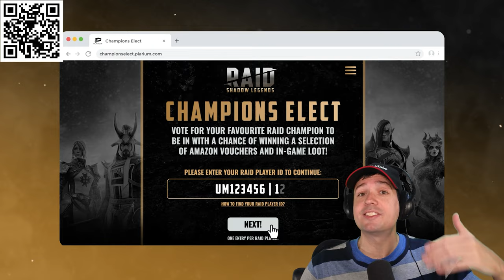OMG! New Broken NUCLEON Deleting Everything! War Robots 8.7 Gameplay WR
Install Raid for Free ✅ Mobile and PC and get a special starter pack with an Epic champion Chonoru/ Jotun

War Robots Gameplay: New Broken 8.7 Nucleons Deleting Everything WR

Raid: Shadow Legends “Champions Elect” Prize Promotion. Entry is Open to legal residents of THE 50 UNITED STATES AND THE DISTRICT OF COLUMBIA (EXCLUDING NEW YORK AND FLORIDA), who are 18 years or older. VOID WHERE PROHIBITED. Open only to NEW users with a valid Player ID that downloaded Raid: Shadow Legends and opened a Game Account after January 1st, 2023. In-game purchases are available. NO PURCHASE NECESSARY TO ENTER OR TO WIN A PRIZE. A PURCHASE DOES NOT IMPROVE YOUR CHANCES OF WINNING A PRIZE. Prizes: in-game items and/or Amazon.com Gift Cards, in the value and number as described in the Promotion Official Rules [championselect.plarium.com]. Additional Terms may apply on Amazon.com Gift Cards as set forth Prizes will be rewarded randomly, and subject to Eligibility Requirement/s set forth in the Promotion Official Rules. Promotion Period: January 16th at 00:01 – February 10th at 23:59. Personal Data will be processed in accordance with the Privacy Notice [championselect.plarium.com